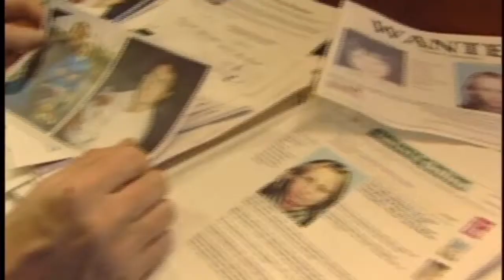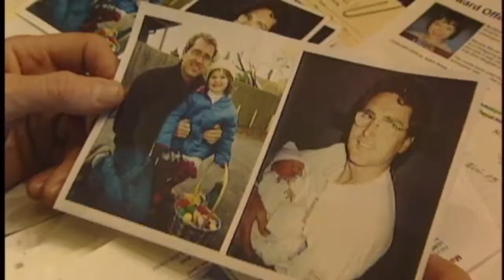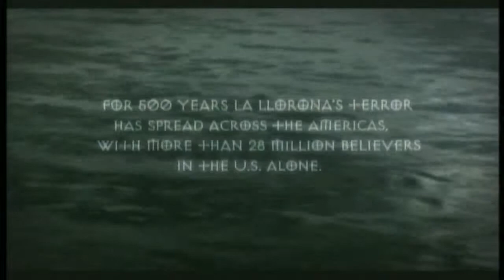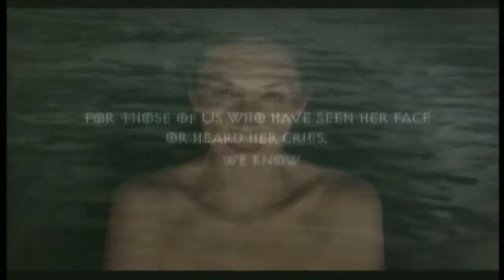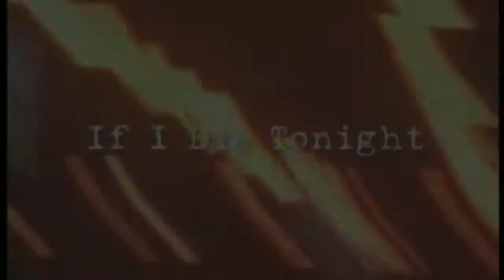DOUGS PROMO REEL